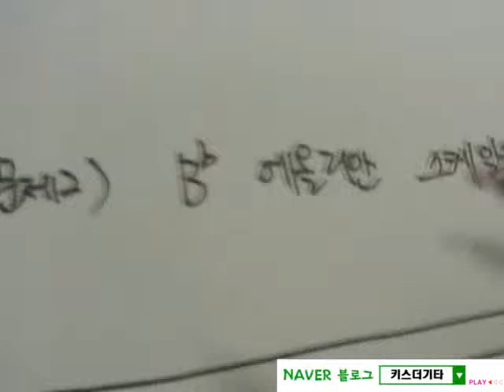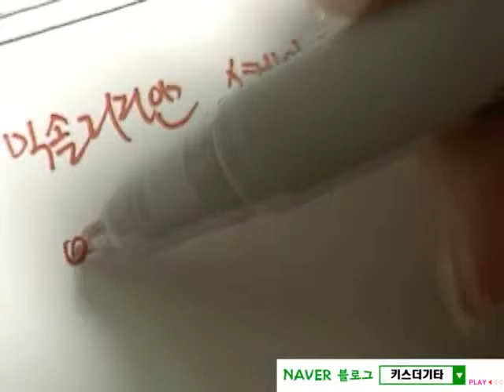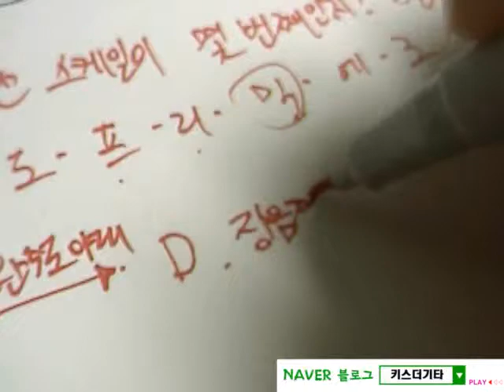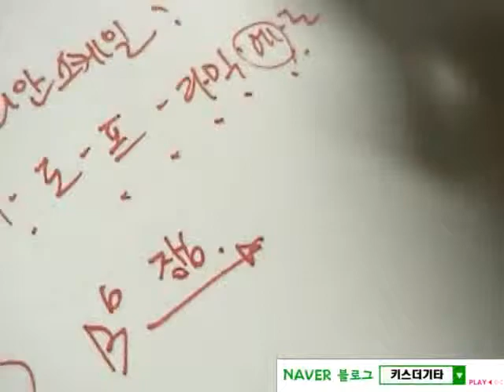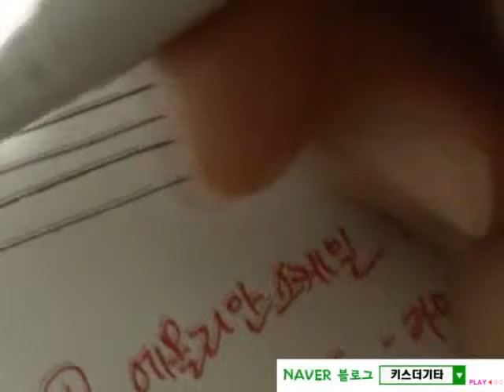리얼 음악이론 95강